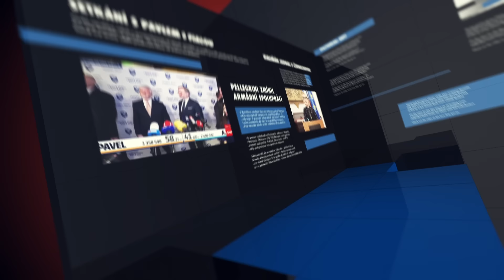Trialog o situaci na Slovensku | Petr Drulák, Vladimír Skalský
Co je Herohero a jaké jsou jeho výhody?
Na platformě Herohero nabízíme bonusový obsah pro naše podporovatele. Původní 30 minutové trialogy na YouTube zůstávají beze změn, ale přidáváme dalších 15 minut exkluzivního obsahu na Herohero, který dovoluje našim podporovatelům ponořit se hlouběji do probírané problematiky.
Další výhoda spočívá v možnosti zhlédnout každou epizodu den před oficiální premiérou na YouTube.

Jak se stát podporovatelem?
Stát se podporovatelem na našem Herohero je možné skrze měsíční předplatné, které nám pomáhá zlepšovat kvalitu a přinášet nové formy obsahu.
Po otevření stránky stačí jednoduše kliknout na "Odebírat" a všechen bonusový obsah bude okamžitě dostupný. Děkujeme za vaši podporu.

Účinkovali:
JUDr. Jana Turoňová je právnička a zapsaná mediátorka specializující se na mezinárodní, evropské a rodinné právo, externě vyučuje na Právnické fakultě Masarykovy univerzity. V posledních letech se jako členka ČSSD aktivně zasazuje o vnitřní transformaci sociální demokracie směrem k tradičním a konzervativním hodnotám.

prof. Ing. Petr Drulák, Ph.D. je zakladatel spolku Svatopluk, je profesorem mezinárodních vztahů na Katedře politologie na Filozofické fakultě Západočeské univerzity v Plzni. Působil jako velvyslanec České republiky ve Francii, náměstek ministra zahraničí a ředitel Ústavu mezinárodních vztahů. Je autorem desítek odborných článků, několika učebnic a monografií včetně prvních českých učebnic analýzy zahraniční politiky, teorie mezinárodních vztahů a metodologie politologického výzkum. V roce 2022 vydává monografii Podvojný svět (Academia) a editovanou knihu Svrchovanost zprava i zleva. Věnuje se politické publicistice zejména v MF Dnes a v internetovém časopise !Argument.

Ing. Vladimír Skalský je ředitel Slovenského domu v Praze a předseda Světového sdružení Slováků v zahraničí.